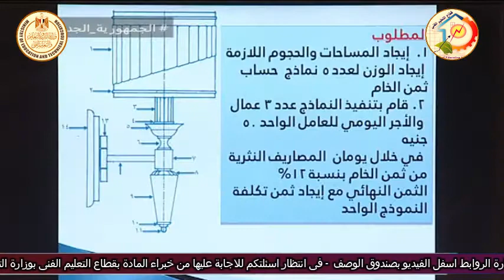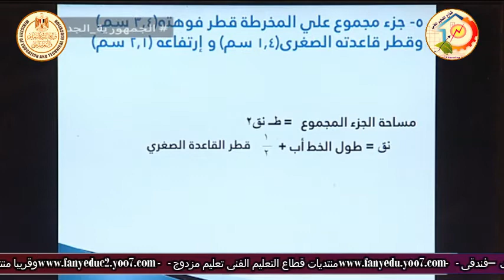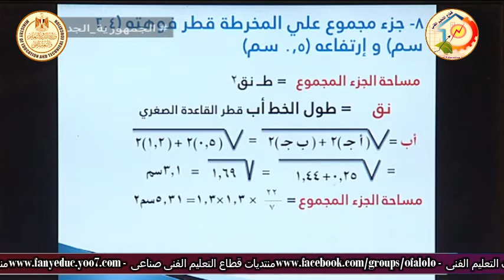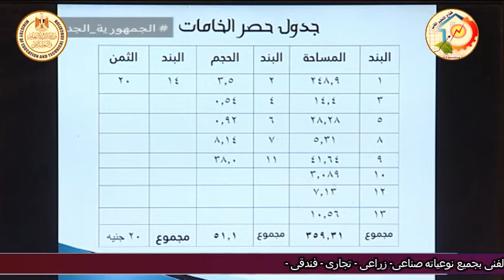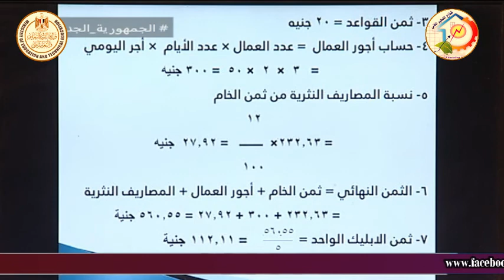الصف الثالث صناعى - صناعات معدنية - تخطيط - مراجعة دور ثان - أ شوقى سلطان